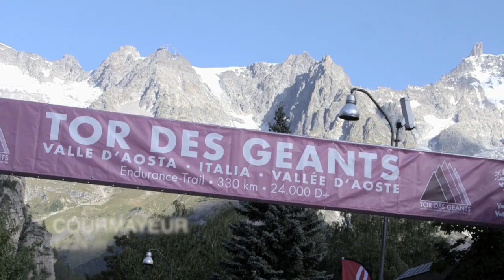Pillole di Tor - day 1 2014